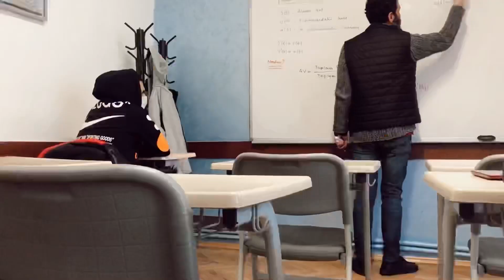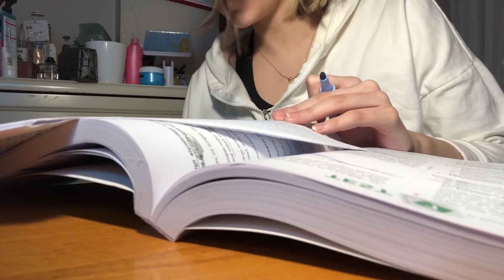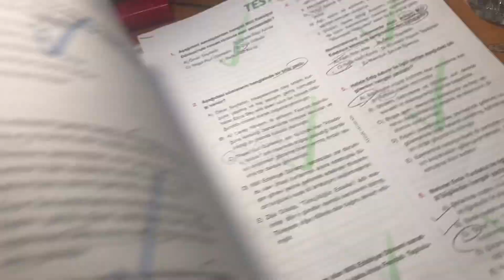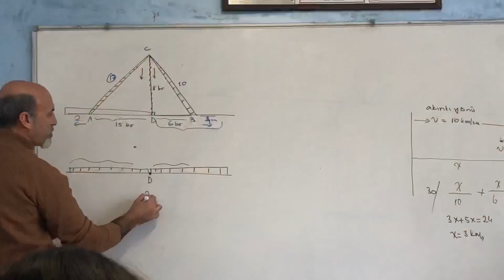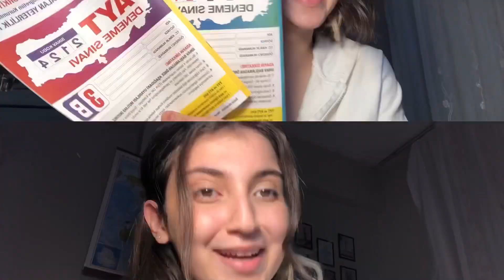ÖZDEBİR denemesi || ders çalışma günlüğüm , limit türev çalışmalarım , sınavlar 📚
aydın yayınları kitapları için 👇🏻

✅ kitaplarınızı sepete ekliyorsunuz
✅ Adresinizi girdiğiniz yerin altında NOT kısmına Tuba Buse yazıyorsunuz
✅ size deneme, kitap, kalem, kırtasiye gibi hediyeler geliyor
✅ ne kadar fazla kitap alırsanız hediyeniz o kadar büyük olur ❤️🎉